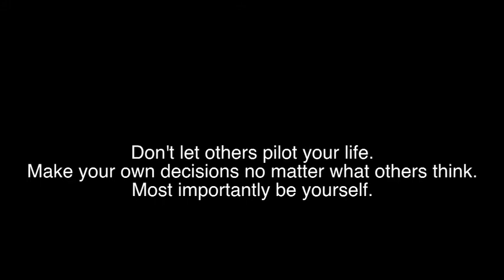Day Eighteen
Today's Fasters are Justin Jensen and Emma Wall.